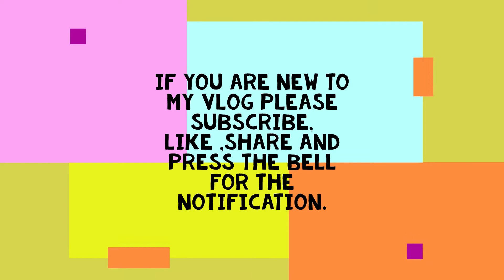Making Buchi a filipino dessert.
Ingredients:
1 1/2 cup rice flour or glutinous rice flour
3/4 cup water
1/4 cup ube paste
1/2 tsp salt
2 tbsp sugar
1/2 cup sesame seeds
How to make:
1. Combine the flour salt , sugar .
2. Pour the water to the flour and mixed well.
3. Roll and flatten the dough.
4. Scoop the ube paste and fill the middle of the dough seal and form into balls.
5. Roll the balls over the sesame seeds.
6. Heat the oil and fry the balls until the seeds turn into golden brown.
Hope you like my recipe guys. And please let me know if you dont like/ like my buchi recipe.